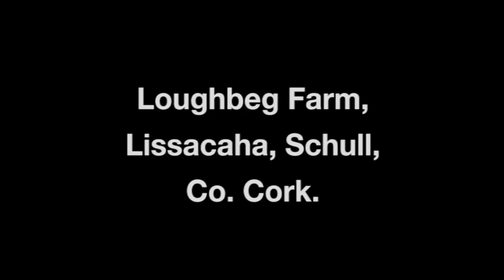Loughbeg Farm - For Sale - Schull West Cork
Loughbeg Farm for sale in Schull, West Cork